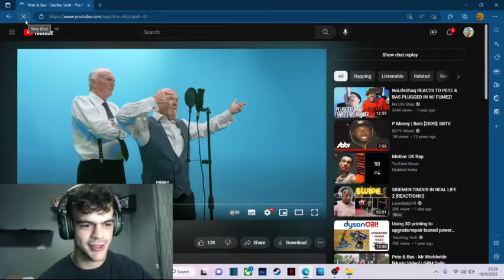OGS OF THE GAME | PETE N BAS | SINDHU SESH | REACTION